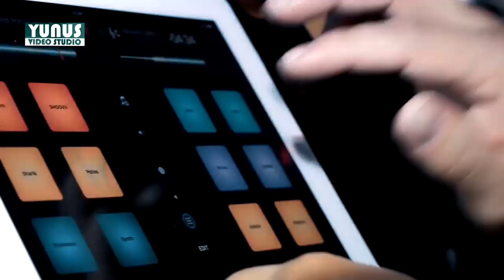Gafur & Mavluda 24.03.20 REKLAMA TOY HD